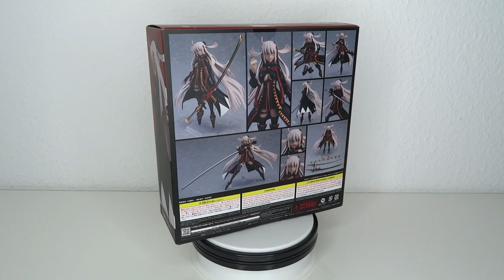Figma - Fate/Grand Order - Alter Ego/Okita Souji (Alter) Review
From the popular smartphone game "Fate/Grand Order" comes a figma of Alter Ego/Okita Souji (Alter) in her Second Ascension appearance!